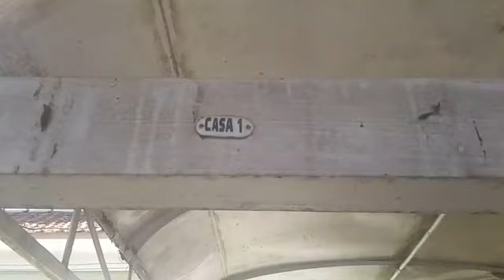PANORAMICA INTERNA CASA 1 MANHA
VIDEO CASEIRO REALIZADO PELA MANHA 2022